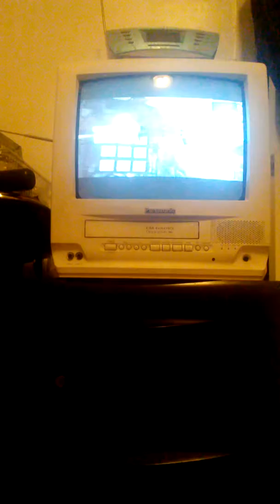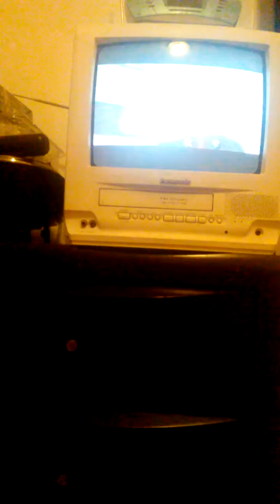Street Fighter (1994) opening